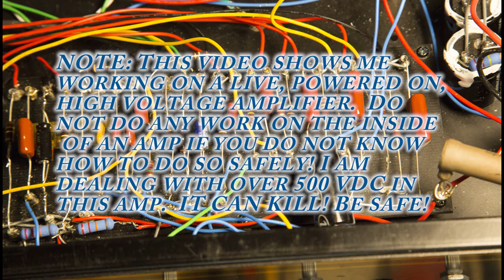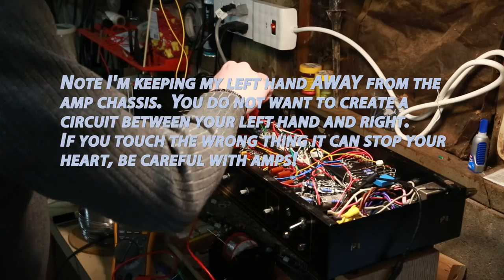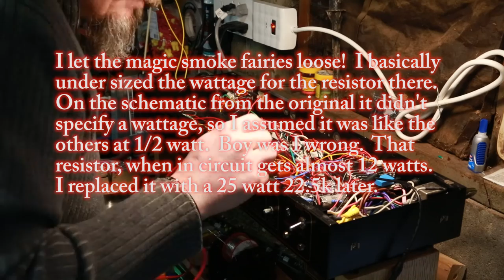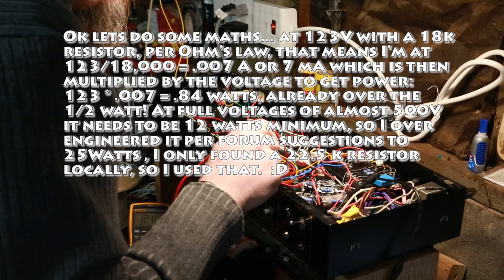VoxAC100 Part 4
This is part 4, where I finish the build and do the first power on!